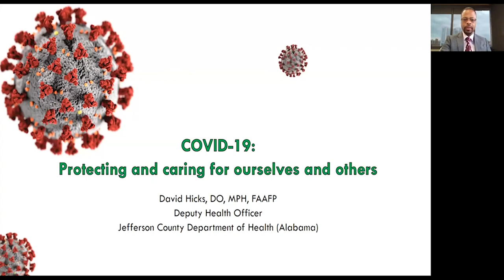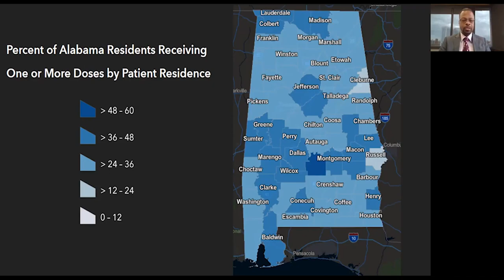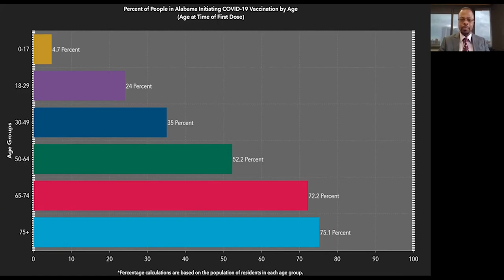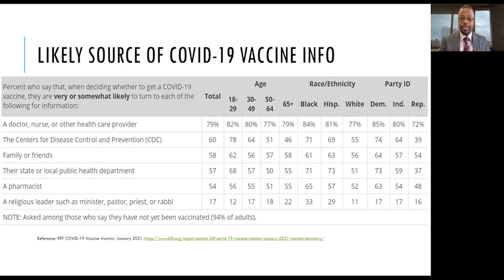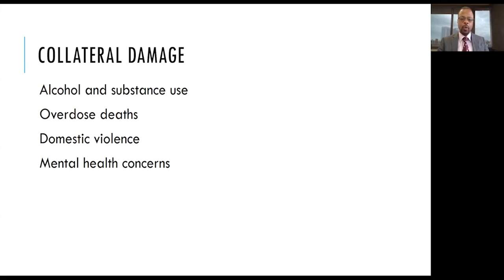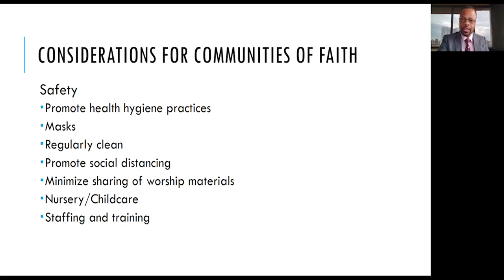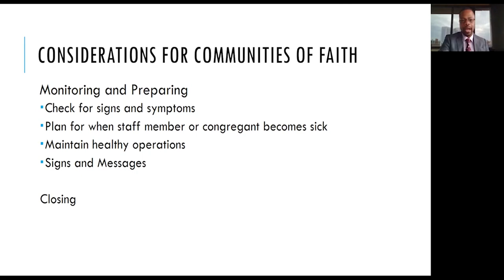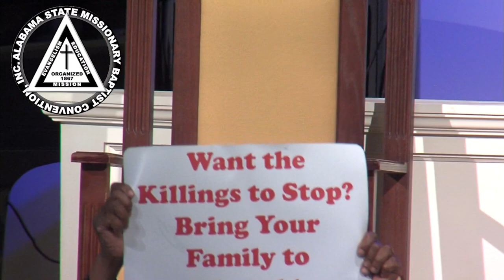Dean's Hour (Lecture and Address) - 2021 ASMBC Virtual Congress of Christian Education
Tune in to Dean's Hour of the ASMBC Virtual Congress of Christian Education! Please make note that this video contains both the lecture and flows immediately into the Dean's Address.